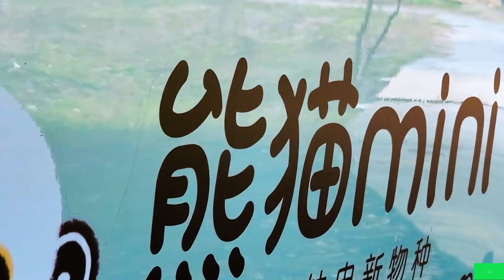tom and tina || new ep || a mini car🚇|| short video ||1:52 m ⌚||chum chum tv😊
Motu Patlu | मोटू पतलू S1 | Magician | Episode 19Part 1 | Download Voot Kids App
The Wolf & The Seven Little Goats | बकरी के सात बच्चे | Hindi Stories by Jingle Toons
मटके वाली चुड़ैल | Hindi Kahaniya | Bedtime Moral Stories for Kids || Cartoon Fairy Tales
झील की जादुई दुल्हन | Hindi Stories- Jadui Dulhan Hindi Kahaniya - Bedtime Stories- Fairy tales
प्यासा कौवा Pyasa Kauwa Ka#hindikahaniya
नेकी कर दरिया में डाल | Hindi kahaniya | Moral stories in hindi
चिड़िया कार्टून | बारिश में किया प्यार का इजहार | Birds cartoon | Tuni chidiya ki kahani
बुरे कर्म का बुरा नतीजा /Karmo Ka fal//Karmo Ka Fal To Bande Tujhe Bhogna Parega//Karm
गरीब मूर्तिकार की किस्मत | Hindi Kahaniya | Moral Stories | Kahaniya In Hindi |Magical Stories Hindi
गरीब भिखारिन की जादुई झोपड़ी cartoons for kids/tom and jerry
all cartoons

BABY BOSS - Dance Monkey (Babycorp Music Video)
La fábrica de bebés | Un jefe en pañales | Clip en Español

The Boss Baby - Tim vs. Baby Gang | Fandango Family

Tom and Jerry | Monster Encounters | Boomerang
Tom y Jerry en Latino | Spike, el Padre del Año | WB Kids

トムとジェリー | 「と、と、と、鳥だ！」トムとジェリ―傑作集 | WB Kids
Tom & Jerry | Best of Jerry and Little Quacker | Classic Cartoon Compilation | WB Kids

Grizzy & les Lemmings 🐻 Soins intensifs - Episode 124

Mighty Mike 🐶 White Cat 😻 Episode 161 - Full Episode - Cartoon Animation for Kids

Tom und Jerry auf Deutsch 🇩🇪 | Weltraum-Abenteuer | WB Kids
Tom & Jerry em Português | Brasil | Pegue-me se for capaz | WB Kids
COCOMELON / Match the Head / Video for kids

Mission: Cake Decoration | A Tsum Tsum short | Disney
talking tom cat, cartoon, toys talking tom, talking tom friends go to washroom, Tom Jerry cartoon

मेरा बातूनी टॉम 2 – पागल विफलताएं के साथ हंसो (कार्टून संग्रह)
[KidsPang] MINIFORCE Super Dino Power2 Ep.09: Suzy and the Giant Gorilla
Incredibles 2 - Baby Jack Jack All Superpowers Short Movie (2018) Clip
スポンジボブの親友が行方不明 | スポンジ・ボブ スポンジ・オン・ザ・ラン | 映画シーン
माशा एंड द बेयर - 🍬 मीठी सी ज़िन्दगी 👄 (एपिसोड 33)
Minions: The Ultimate weapon HD CLIP
Es hora de viajar | Mickey Mouse
Maşa ile Koca Ayı Oyun Evi ve Bebekler
Stacy se convirtió en una gata
Cars 3 Alan Walker Music Video 4K (Spectre 21' Mix)
Hats and a Hole 🐵 Curious George 🐵Kids Cartoon 🐵 Kids Movies 🐵Videos for Kids
Pinkular Mechanics | Pink Panther and Pals
Temporada de cosecha | Jorge El Curioso En Español
Konuşan Tom Kısa Kısa - Partiyi Mahvedelim! (2. Sezon 20. Bölüm)
Tom și Jerry | Castravetofobia | Cartoonito
マーシャとくま 🐻👱‍♀️ だいしっぱい 🥣👱‍♀️ 30分 ⏳ エピソードコレクション 🎁 子供向けアニ

Сеня Придумал и Притворяется что у ДИНОЗАВРА День Рождения
🦖🥚Baby Dino Doo Doo Doo? NO! Let's Roar Roar Roar | Surprise Dino Egg Song | Bebefinn Nursery Rhyme

Grizzy und die Lemminge | Geburtstagslemming | Cartoonit

मनोरंजन पार्क में निकिता और व्ला

Minions VS Gomma da masticare | Cattivissimo me 3 | Clip in Italia
Apples and Bananas! | CoComelon Furry Friends | Animals for Kids
Grizzy & les Lemmings 🐻 Shaolin Domestique - Episode 159
СЕНЯ Притворяется и Подстригает МАМУ как Парикмахер
Грю в логове Эль Мачо - Гадкий Я 2 (2013)
👊 Ours Kung Fu 🐻 Grizzy & les Lemmings
Pequena Moana conhece o oceano | Disney Princesa
Том и Джерри | Что за КОТострофа? | WB Kids
Halloween Songs for Kids | Trick or Treat Baby Songs | Infobells Hindi Rhymes
🔴 Família de Gatos - Figurinhas Em Máquina De Chicletes Desenho Infantil em Português Brasil
ثلاجة كرتون مضحكة | أغاني للأطفال | BillionSurpriseToys Arabic

QuédateEnCasa y aprende Conmigo ¡Es hora del baño! | Mini Beat Power Rockers | Discovery Kids

Tom i Jerry Show | Wędkowanie | Cartoonito

Tom & Jerry em Português | Brasil | Monstro Jerry | WBKids
وينك يا لولو - قناة وناسة أطفا
The Angry Birds Movie - The Early Hacartoons
kids cartoons
cartoon shows
funny cartoons for kids
cartoons movies
best kids cartoons
cartoons movies 2023
cartoons movies name
ice age full movie
kids movies free
mr bean cartoon
disney cartoon
kids songs
cartoon network
cartoons for kids
encanto full movie
baby cartoon